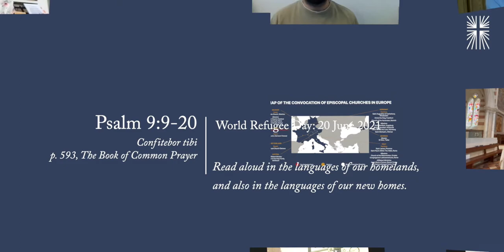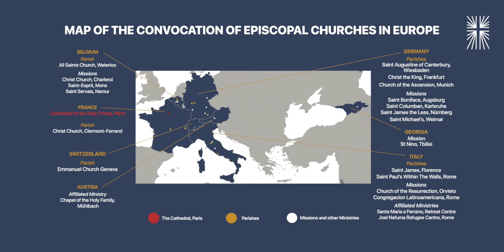A Multilingual Reading of Psalm 9:9-20, for World Refugee Day - 20 June 2021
Featuring readers from across the Convocation, we offer you the psalm appointed for Sunday, June 20th 2021. Each reader has alternated by half verse, switching between their adopted country's language and their home country's language.

Jane, Convocation Welcoming Officer (English)
Helen, Geneva: Czechia & Cuba (Czech, Spanish, French)
Ibran, Wiesbaden: Pakistan (German, Urdu)
Georges, Namur: Romania (Romanian, Walloon)
Balthazar, Mons: Burundi (French, Kirundi)
Fr. Francisco, Rome: Ecuador (Spanish, Italian)
Thomas, Convocation Welcoming Officer (English)

This year of COVID has been disproportionately difficult for many of us as migrants and refugees in Europe: as isolated individuals separated from our families by closed borders or as families denied the necessary housing, income, education support and even access to vaccines, as overstretched essential health and hospitality workers or as asylum-seekers fearing detention or deportation. Many of our parishes and missions have been serving their diverse communities, adapting their humanitarian outreach to the most vulnerable and developing new forms of digital outreach to the wider community, in keeping with our 2020 Convention resolutions on migrants and refugees.